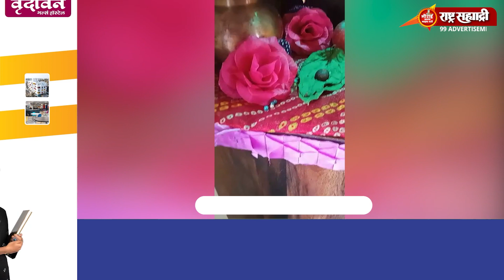माझ्या गणराया २०२२- श्री.वरद कहाटे